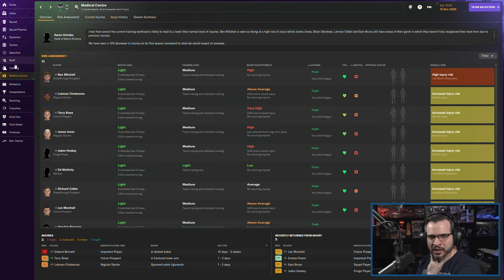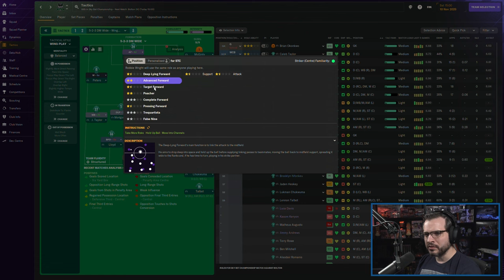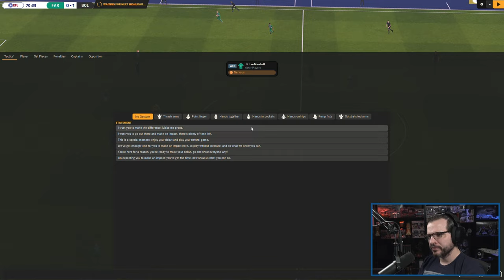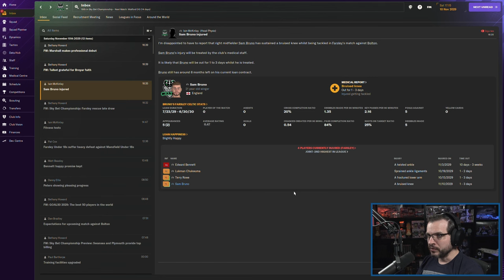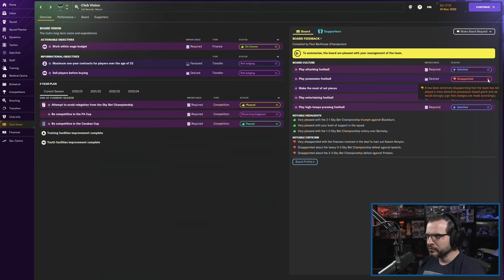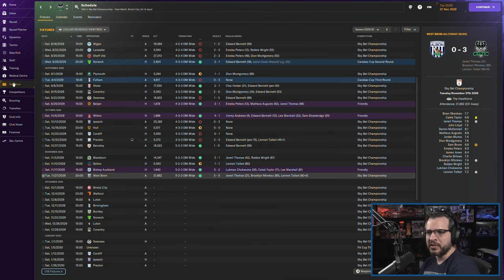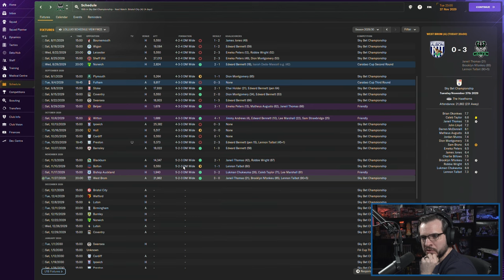LET'S PLAY: FM 2024 - Road to Glory 2 - FARSLEY CELTIC - S7E4 - Football Manager 2024